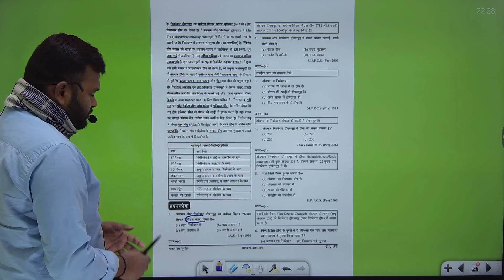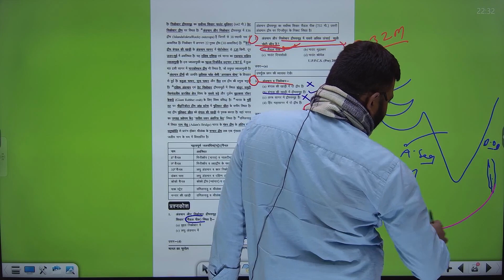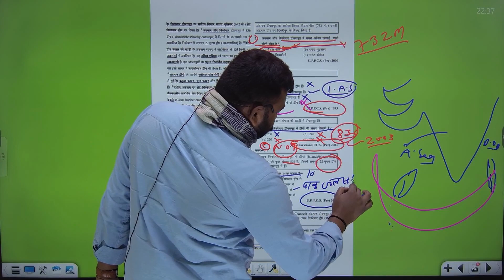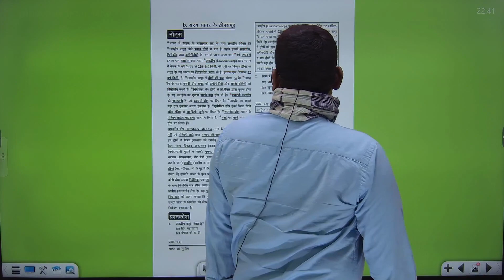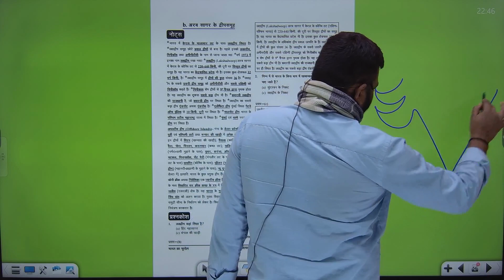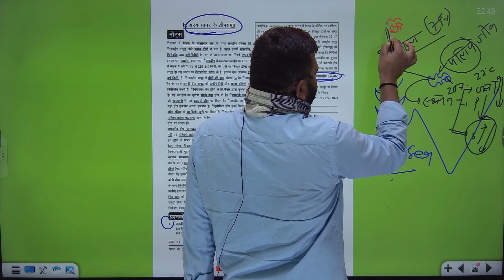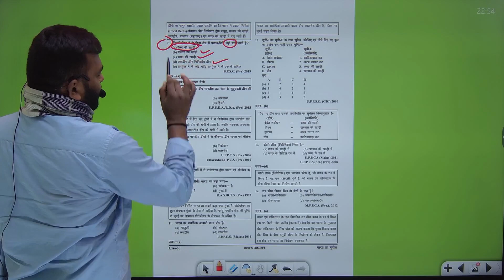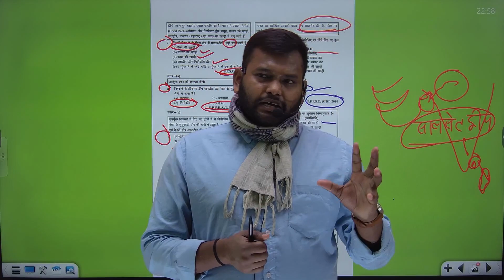घटनाचक्र सामान्य अध्ययन भूगोल पूर्वावलोकन।। द्वीप समूह।।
भारत के महत्वपूर्ण दीप समूह ,बंगाल की खाड़ी के दीप समूह, अरब सागर के द्वीप समूह ,हिंद महासागर के द्वीप समूह